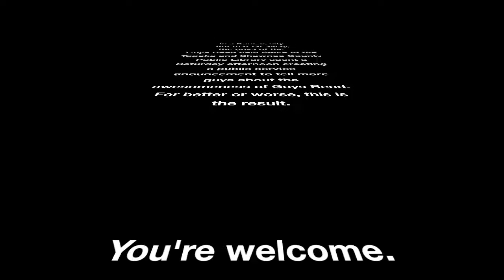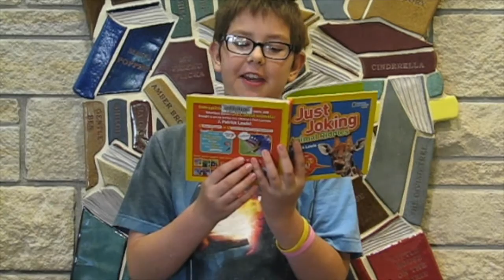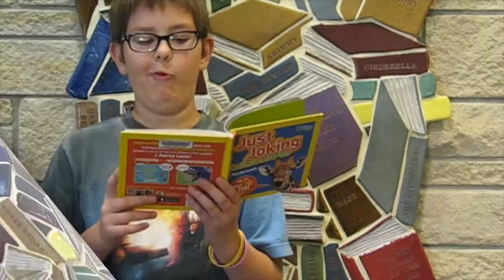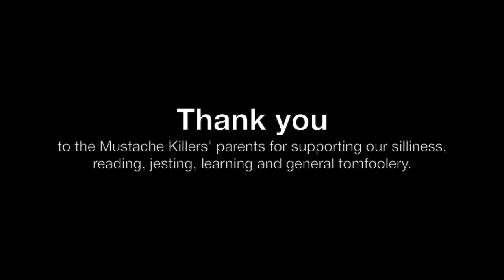Guys Read Epic Hilarity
The guys of the Topeka field office of Guys Read, the Mustache Killers, telling you jokes of the highest epicosity of hilarity. You're welcome.